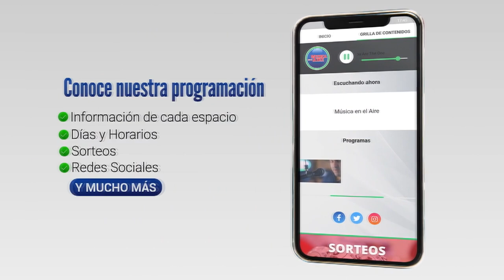Enero 2023 con muy buena ocupación en Colonia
Con mayor presencia de argentinos y brasileños, el pasado mes de enero se registró en el Departamento de Colonia un 70% de ocupación. Así mismo Colonia ya se está preparando para recibir cruceros a fines de este año.

Si bien en algunas playas del este de Colonia se registró un 100% de ocupación durante el mes de enero en todo el departamento el porcentaje promedio fue de un 70%.

El puerto de Colonia registró un 223% más de movimiento de pasajeros que el año pasado y un 15% más que en 2019.
Del total de 235.455 pasajeros que pasaron según autoridades portuarias, el 80% son uruguayos que viajaron a Argentina.

Con este panorama hay cifradas expectativas para el mes de febrero. Colonia ha trabajado fuertemente en la promoción del destino durante el verano específicamente pero también durante todo el año.
Por el momento se espera conocer quién será el gestor de la plaza de toros para poner en marcha de forma constante los espectáculos en el lugar a lo que se suma el reciente anuncio del subsecretario de turismo Remo Monzeglio de que en diciembre de 2023 podría estar llegando el primer crucero internacional a Colonia.

Así lo informó desde Colonia para Canal 5, Darío Izaguirre

Testimonios:
    • Martin de Freitas | Director de Turismo de la IDC